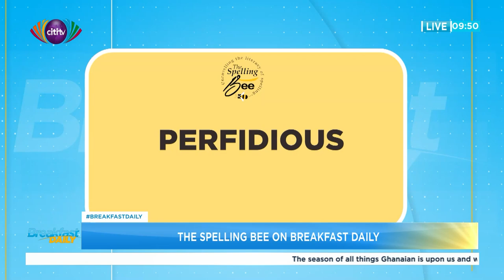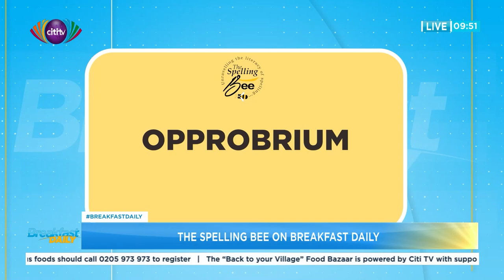The Spelling Bee on Breakfast Daily with David Kwaku Sakyi and Kokui Selormey Hanson